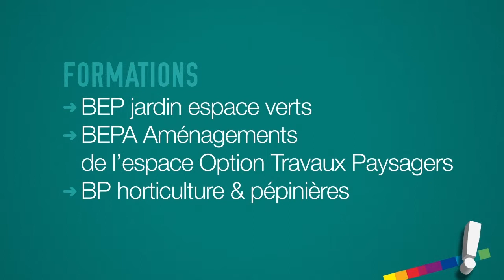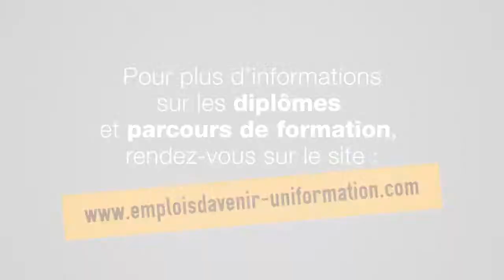Emploi d'avenir : Jardinier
Uniformation et le Ministère de l'Emploi souhaitent promouvoir les "emplois d'avenir". L'agence Six a choisi Créacom productions pour co-réaliser une série de 15 films sur des métiers du secteur de l'économie sociale et solidaire. Synopsis : Des reporters d'un jour vont à la rencontre de professionnels pour tester différents métiers et découvrir des parcours de formations.  Au programme : Cuisinier, Jardinier, Agent d'accueil, Employé de salle...